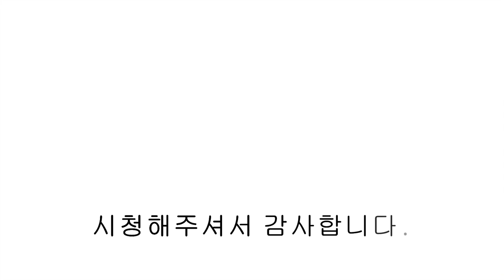[일산신축빌라] [파주신축빌라] 덕이동 아파트 단지 인접! 아낌없는 고급 자재 마감! 숲세권 명품 신축빌라!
▣분양정보
- 경기도 일산서구 덕이동 시그니스
- 3개동 19세대
- 방3/ 욕실2/ 다용도실1/ 팬트리1
- 실 39평

- LG 시스템에어컨 4대
- 아메리칸 스탠다드 욕실 도기 및 일체형 비데
- LG 워시타워 (세탁기, 건조기)
- 삼성 비스포크 3도어 (냉장, 냉동, 김치)
- 한샘 주방
- 3m 광폭 아일랜드 식탁 (한샘 스톤)
- 광파오븐레인지
- 식기세척기
- 보조주방
- 한샘 하이브리드 인덕션
- 거실장
- 펜트리장
- KCC 창호
- 붙박이 or 시스템선반 시공
- 실링팬
- 이태리타일 조적 욕조
- 이태리수입 타일 시공
- 라인조명

- 경의중앙선 "탄현역" 650m
- GTX "킨텍스" 차량 6분
- 제1자유로 / 제2자유로 인접
- 한산초 90m
- 덕이고 200m
- 덕이중 700m
- 패션아울렛 덕이동로데오 150m
- 대형마트
- 일산중심병원
- 편의점
- 영화관
- 카페 식당 레스토랑
00:00 인트로
00:12 외관
00:27 전실
00:58 거실
01:25 다용도실
01:42 주방
02:15 팬트리
02:28 침실 2
02:49 침실 3
03:04 안방
03:28 안방 욕실
03:54 메인 욕실